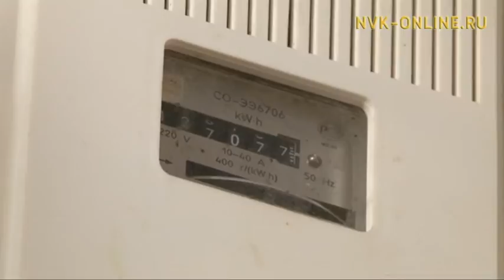Тарифы на электроэнергию могут снизиться